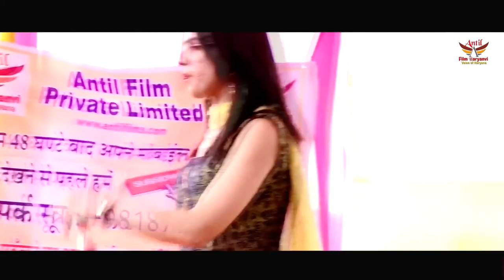पूरी मुड गयी डांसर डांस मे | Haryanvi Ragni | New Haryanvi Hits Haryanvi 2023